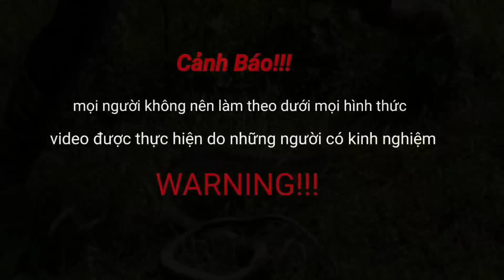Nhận Cuộc Điện Thoại Cầu Cứu Của Người Dân Khi Đụng Độ Phải Rắn Hổ Mang Chúa